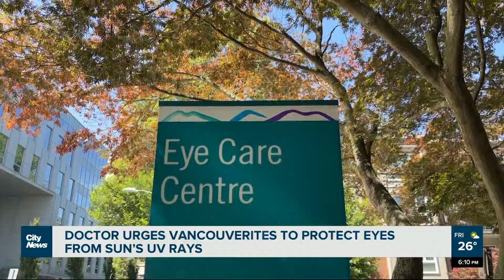Why you should protect your eyes from the sun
There’s lots of focus on our skin when it comes to sun exposure but what about our eyes? Angela Bower speaks with the head of UBC’s ophthalmology department about irreversible damage UV rays may cause.